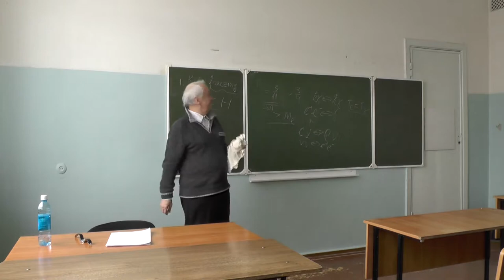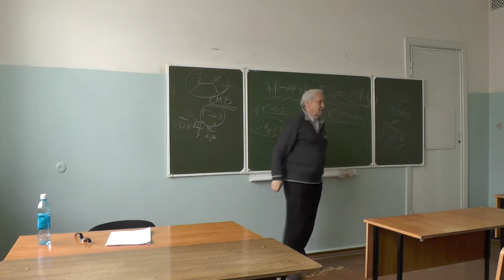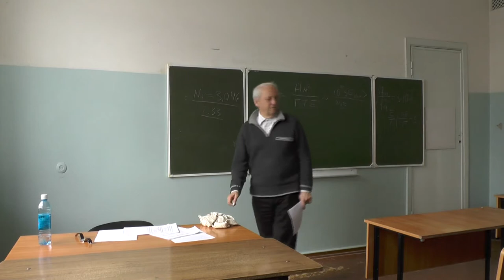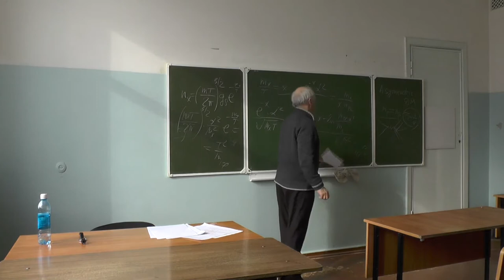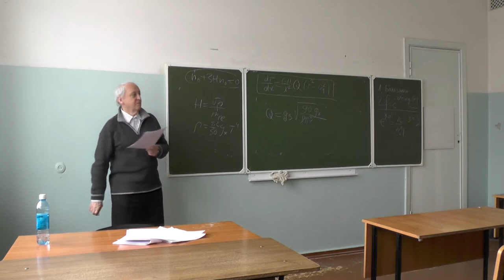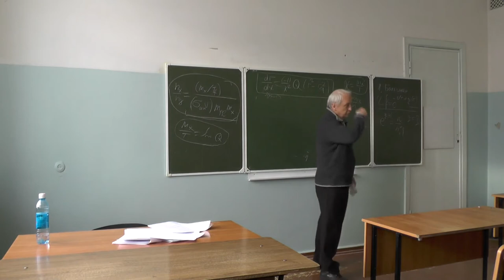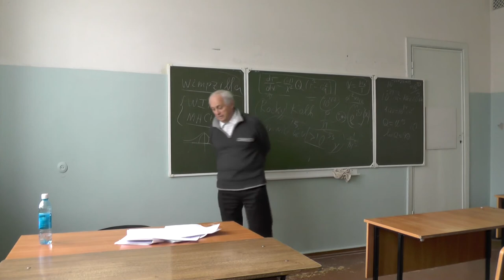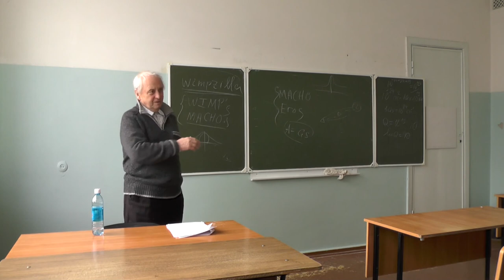AstroPh_Dolgov_Lecture03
Лекция N 3